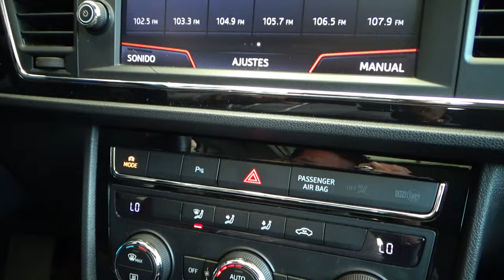Seat / León / 2018 - 11264